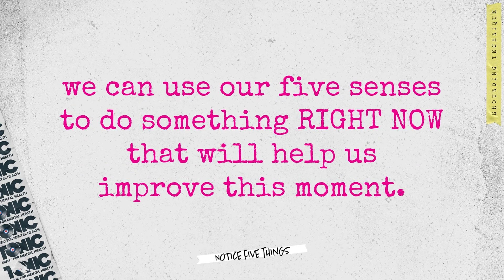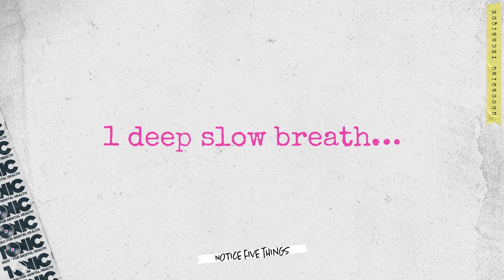Notice 5 Things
If we are overwhelmed by upsetting thoughts or uncomfortable feelings,
we can use our 5 senses to do something right now that will help us
improve this moment.